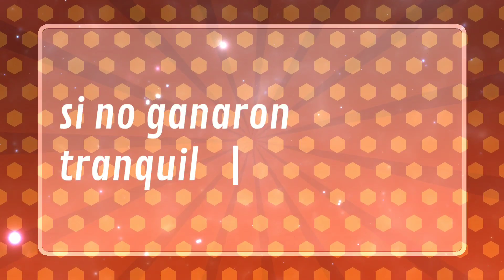༒ʀᴇsᴜʟᴛᴀᴅᴏs ᴅᴇʟ ᴄᴏɴᴄᴜʀsᴏ ᴅᴇ ʙᴀɴɴᴇʀs༒❀ᴠɪᴅᴇᴏ ʟᴀᴢʏ ❀ //WolfCat UwU •LEER DESCRIPCCION•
• ஜ • ❈ • ஜ •
DESCRIPCCION
No me tiren hate (suele oasar cuando hago concursos) habran mas oportunidades gente! no c desanimen, me han gustado todos ^^♡

Esto es todo por hoy
Hasta la proximaaa
Bye!♡

𖠇Apps𖠇

☆Alight motion (con membresia)
☆Gacha club
☆Ibis Paint X
☆Pics Art

13, mañana 14 UwU

♡Tienes Instagram?
Nu :'^

Mi nombre es Valentina,  no me gusta  ;;-;; porfavor llamame Wolf o Wolfy ^^!

no, solo YT OwO

Lo hare si me gusta tu contenido,  Pero no lo pidas en los comentarios ♡

☆Quieres ser mi amiga?
lo siento,  no puedo tener amistades online  UnU♡

☆Podemos hacer collab?
Tal vez algun dia haga un collab con alguien mas...pero es poco probable

☆Te puedo hacer gift?
Claro XD si lo haces dime en los comentarios para poder verlo :3

𖣘Conteo de Subs: 1.68K
𖣘Siguiente mini-meta: 1.8K
𖣘Meta final: 5k

。　 /  I しoνe..

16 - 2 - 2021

• ஜ • ❈ • ஜ •